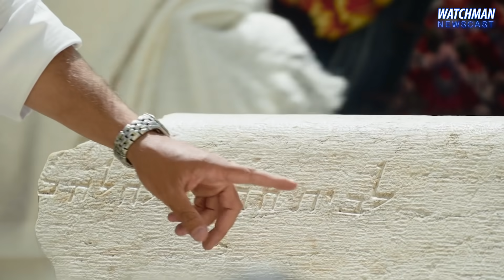Watchman Newscast: Two Important Biblical Archaeology Finds from King David Period -- 1000 BC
Host Erick Stakelbeck highlights two amazing pieces of Biblical archaeology in Israel, dating back some 3,000 years, to the time of King David’s rule. One is the recent discovery of scraps of an ancient garment colored with rare purple dye, as described in the Bible. The other is the Temple Mount capstone, which held great significance during the First and Second Temple periods.

The Watchman Show is LIVE Wednesdays 11:30PM ET // Fridays 6:30PM ET on TBN